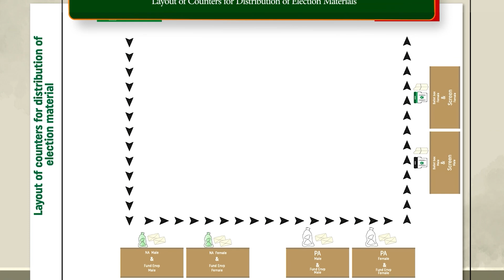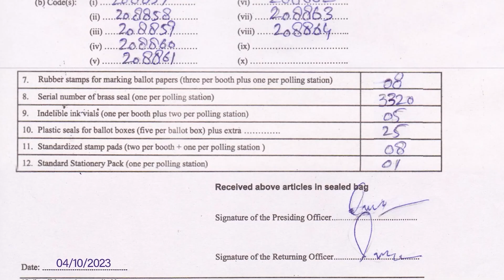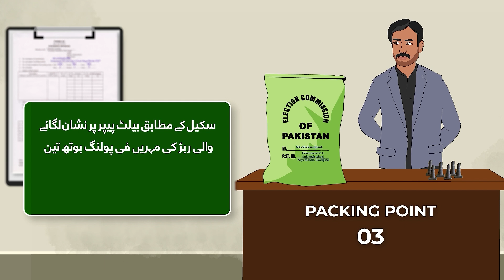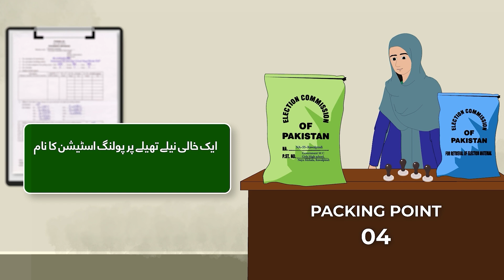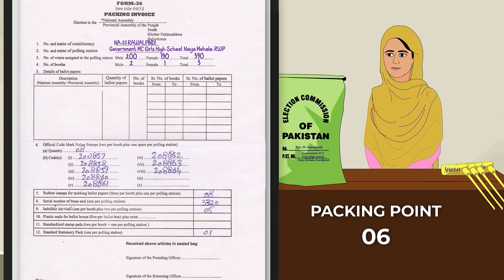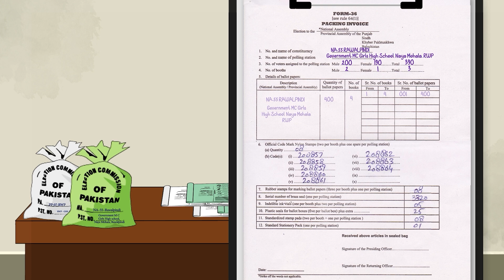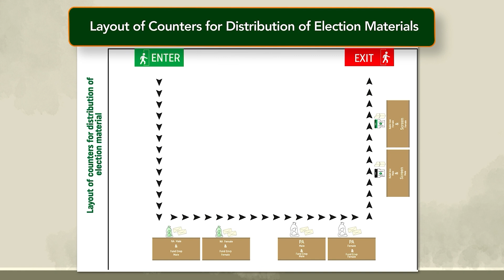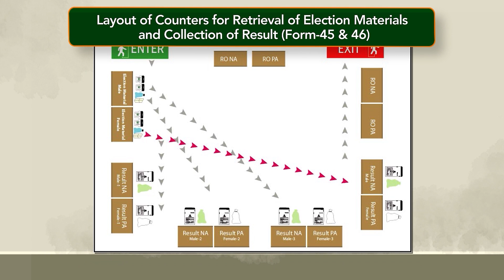Awareness Video 3 on Bulk Breaking, Dispatch & Retrieval of Election Material Pashto